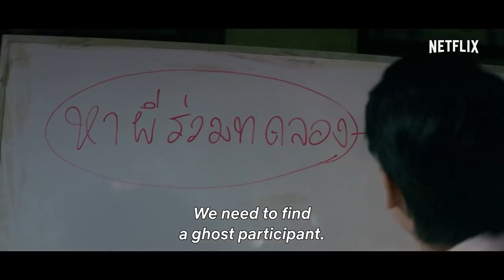ความรู้สึกหลังดู GHOST LAB ฉีกกฎทดลองผี [ สปอย] [ หนอนหนังติดเรท ]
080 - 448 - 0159